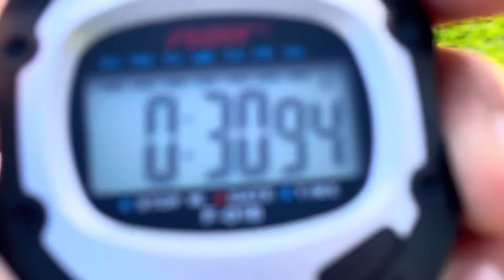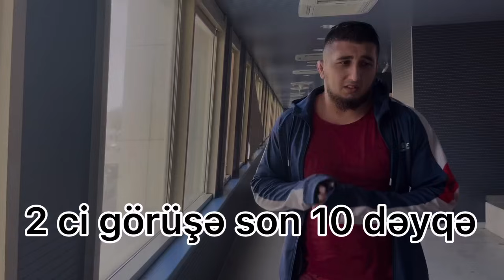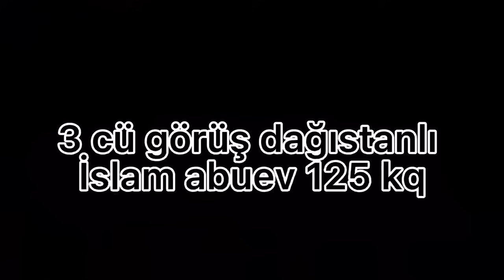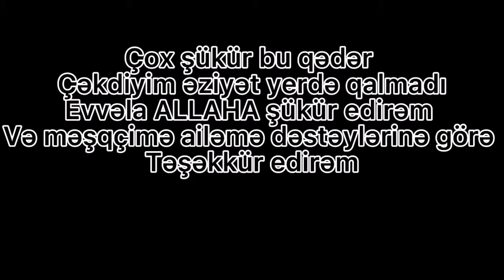60 GÜN ÖKÜZ KİMİ MƏŞQ ELƏDİM (NƏTİCƏYƏ BAXIN)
salam alekum dostlar bu videoda 2 ay yeni 60.gun cekdiyim eziyyeti sizlerle .paylasiram cox cetin idi ama.sukur behresin gordum
bu videonu beyenib paylasaq
rahid hamidli 60 gun idman